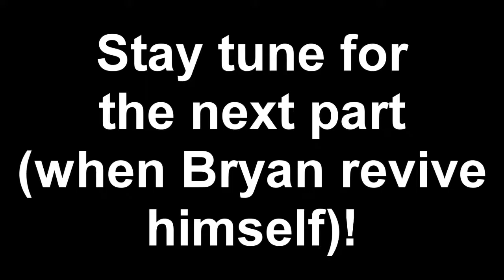Sanctum w/Ikerot and Bryan - Part 1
The first time ever we made a recording together... and his internet dies :L
Bryan has problem introducing himself. He's trying to get better.